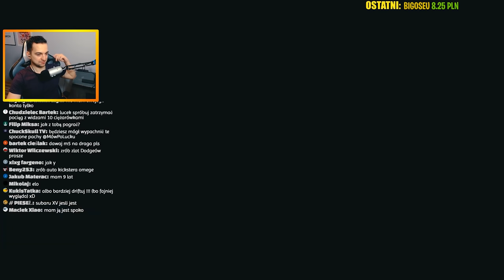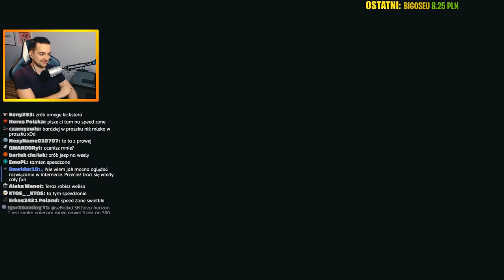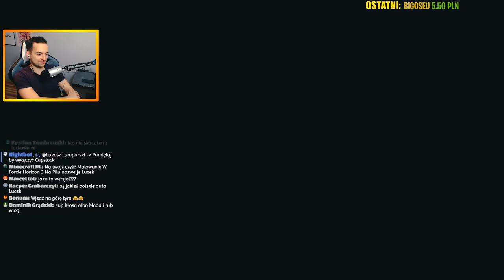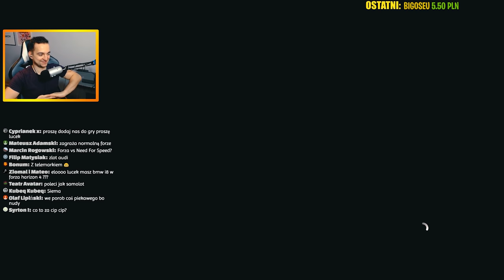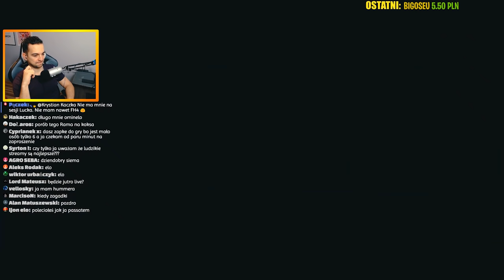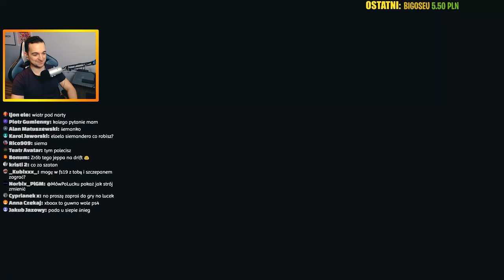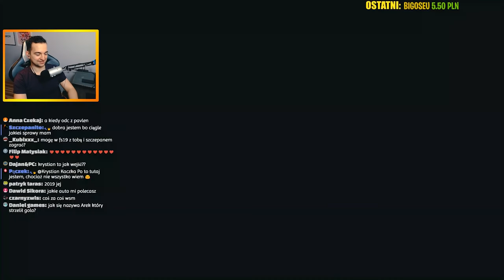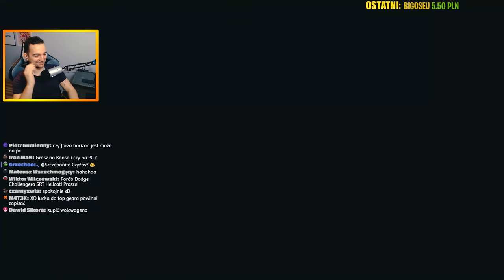FORZA HORIZON 4 - WILLYS Z 7L V8 I ODKRYWAMY SKARBY!